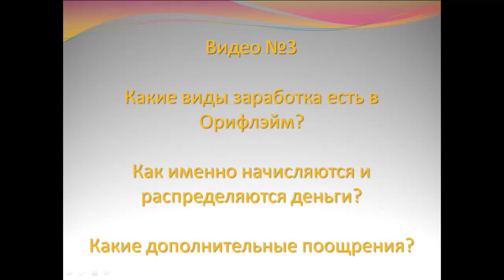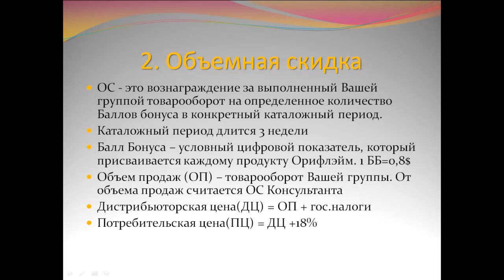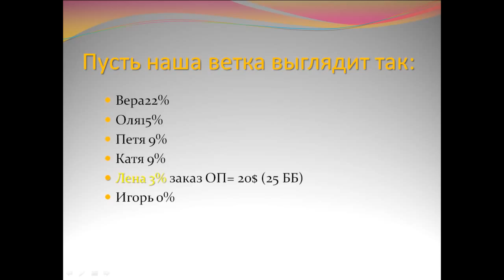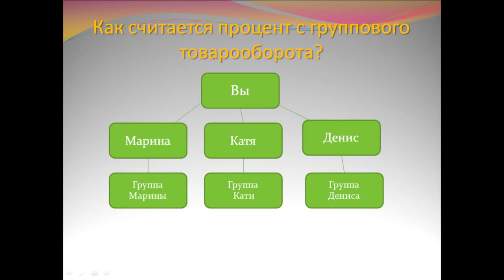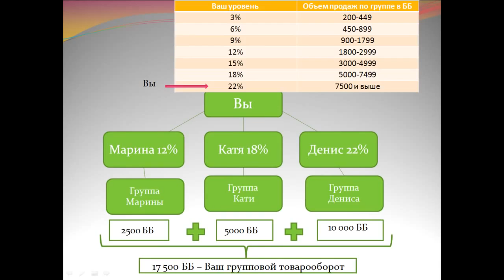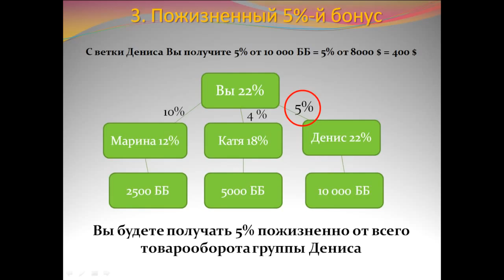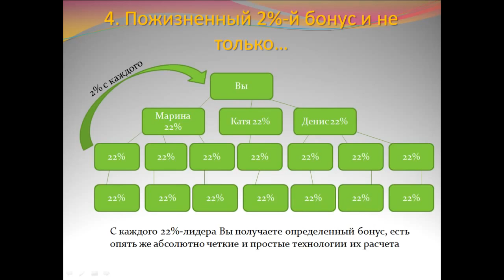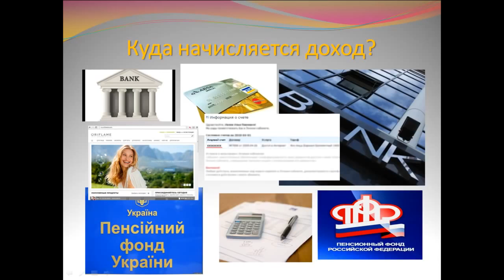Успешный старт Доходы Начисления и выплаты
Успешный старт.Доходы.Начисления и выплаты партнерам